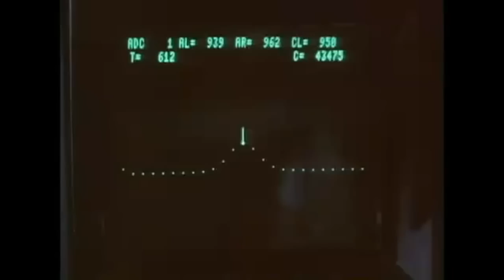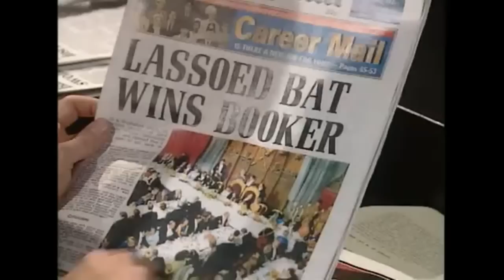BBC Alien News: Newsatrolysis a.k.a. Factgasm - The Day Today 12/12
1994 BBC The Day Today - Episode 6 Newsatrolysis a.k.a. Factgasm 2/2